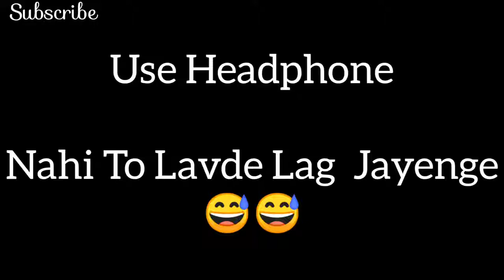Thug Memes Video On Bollywood Dialogue Use Headphone